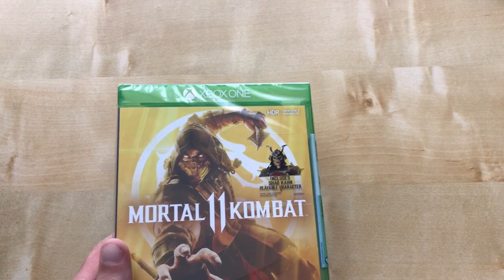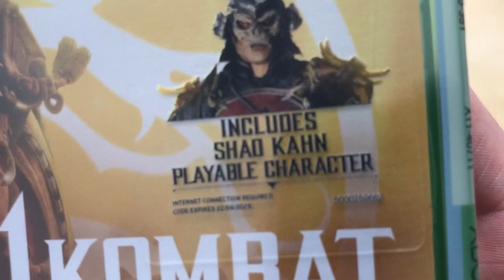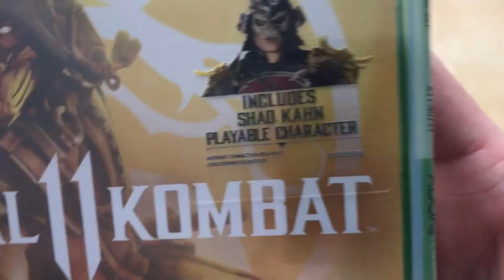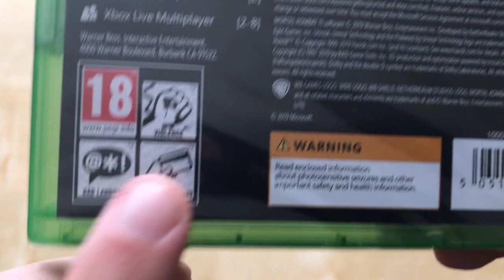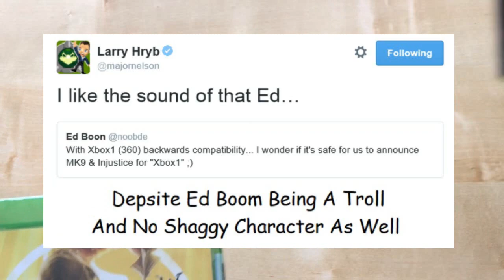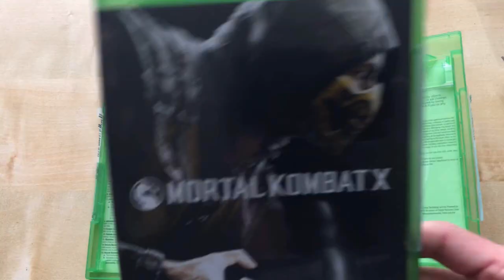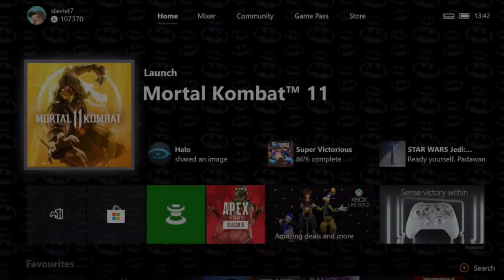Opening Mortal Kombat 11 (UK) With Gameplay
My Opening Of Mortal Kombat 11 With Gameplay